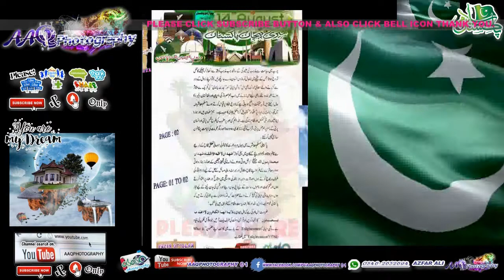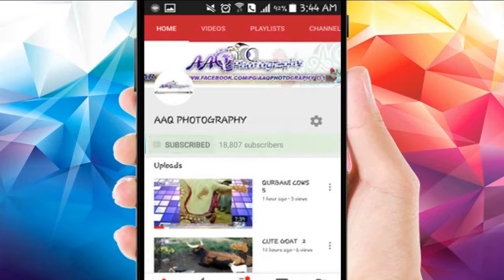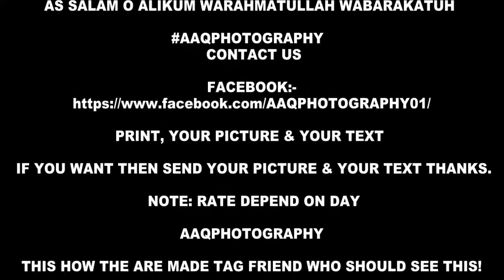SPECIAL DAY PAKISTAN 14 AUGUST HAPPY INDEPENDENCE DAY 2019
Independence Day of Pakistan:-  14th August, the day of independence, the time when the two nation theory get success and become the main cause of independence of our beloved homeland Pakistan, the Muslims of subcontinent get the freedom, along with the leadership of great leader Quaid-e-Azam Muhammad Ali Jinnah. Muslims were succeeded in getting this reward after a long hardship. We discovered this homeland Pakistan after a lot of efforts. Our adored country Pakistan started to be a free Muslim state on 14th August, 1947.
      History of 14th august 1947 :-   The subcontinent was endured British colony from 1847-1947; Muslims was the sovereigns before the British raj and they agonized after the war of 1857 against British, a lot of great leaders like Sir Syed Ahmad khan and Molana Muhammad Ali Johor work really very hard for the political advancement of Muslims.
In 1885 All India National congress was founded, Main Muslim political leaders, also including Muhammad Ali Jinnah, were the members of Indian National Congress and they worked towards Hindu-Muslim unity as well as the independence of India, however, soon they realized that the Hindu are never serious together with Muslims they never see the perfection of Muslims.
   For this reason, in 1906 All India Muslim league was founded, there were the increasing mandate from a self-determining state of Muslims in India. In 1930, the great Allama Iqbal give the idea of a separate homeland for the Muslims which is geologically consist of a Muslim state in India.
    Strong Hindu patriotism is the main reason of the Two Nation Theory, a thought that is recognized as being the basis for the creation of Pakistan. In 1940 the Pakistan Resolution was passed in Lahore challenging the greater Muslim independence in British India.
   After the World War II, it was presumed that the British colonies would soon fragment. The Pakistan Movement which was regulated by Muhammad Ali Jinnah resulted in creating a Muslim nation. Pakistan achieved independence from the British rule on August 14th, 1947. At that time, the person named Mustafa Ali Hamdani announced the freedom of Muslims and of a separate homeland at 00:05 AM.